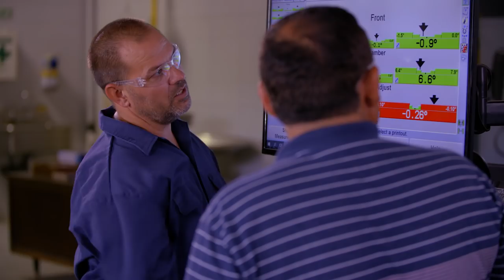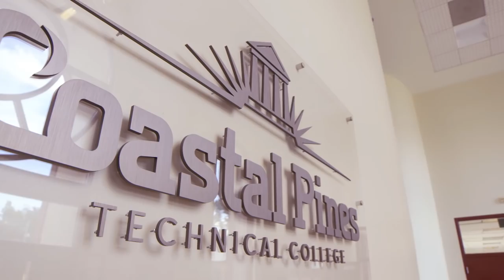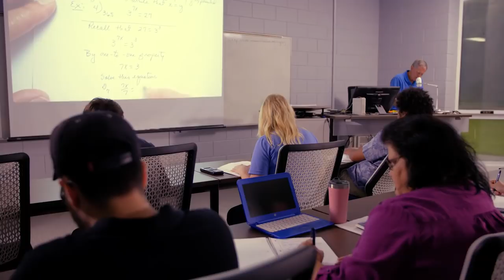Coastal Pines Technical College: Overall Programs